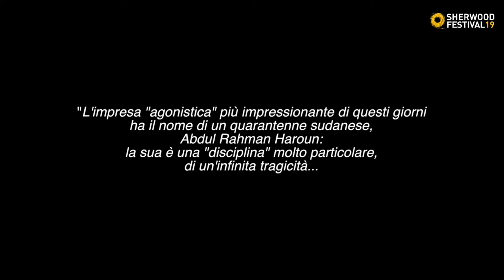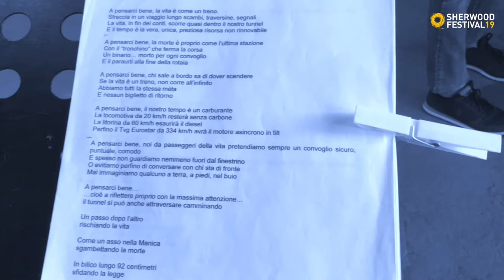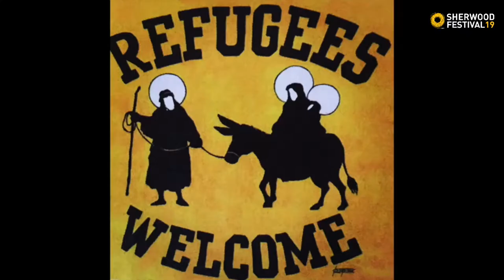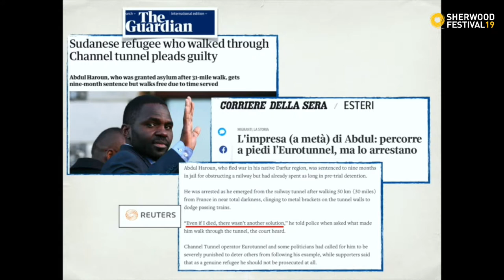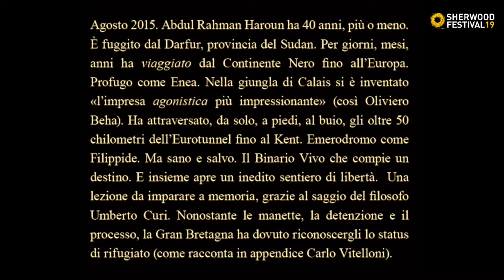12.06.19-Sherwood Festival-Binario Vivo